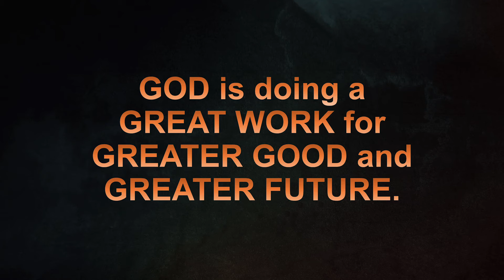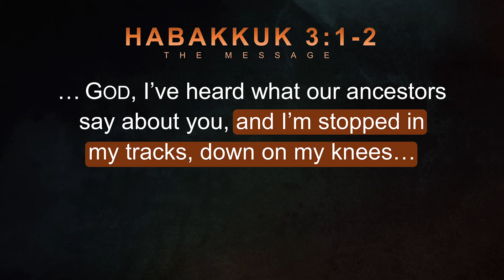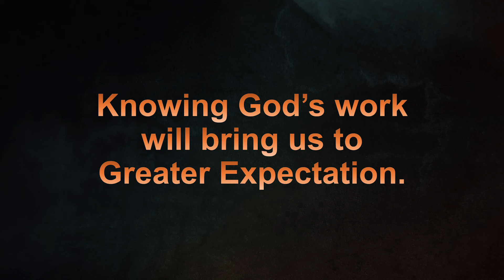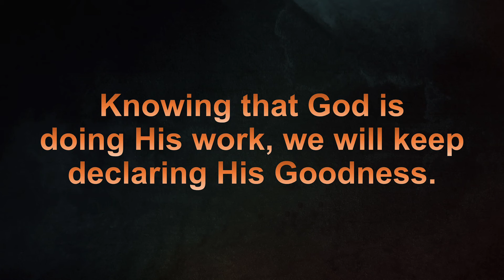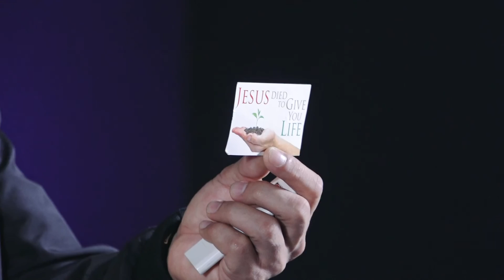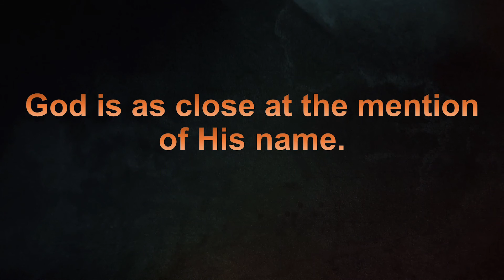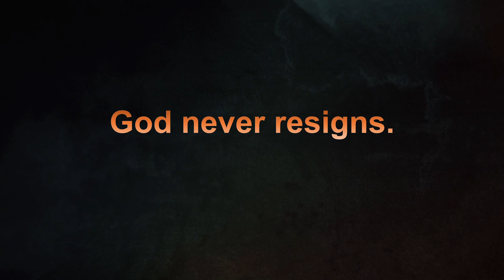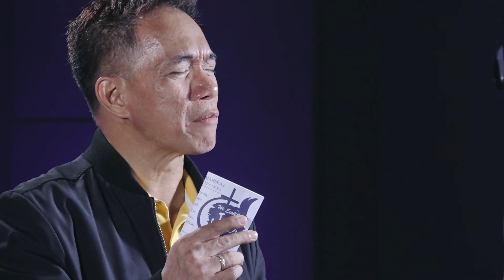God Never Resigns | Pastor Allan Melano